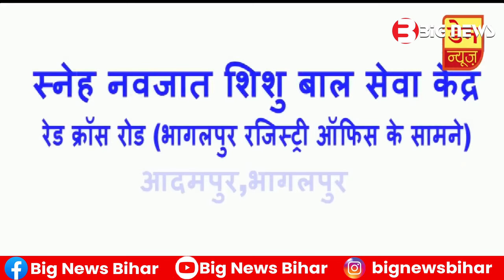Bhagalpur News Today - 27 January 2024 | Den News Bhagalpur